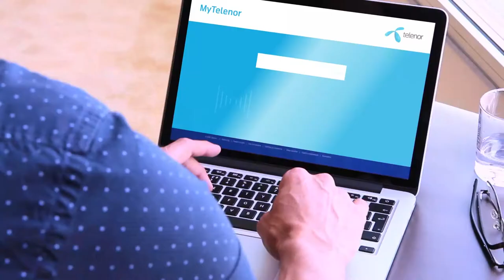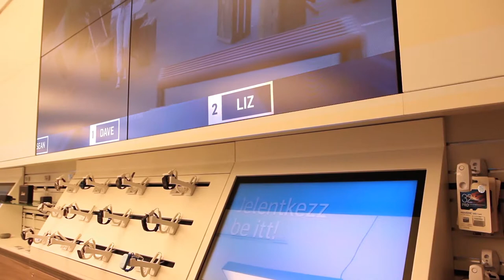Telenor Video Oct14th2016 1080p